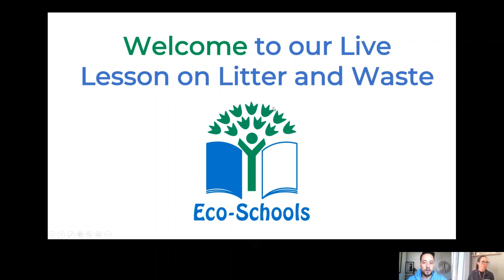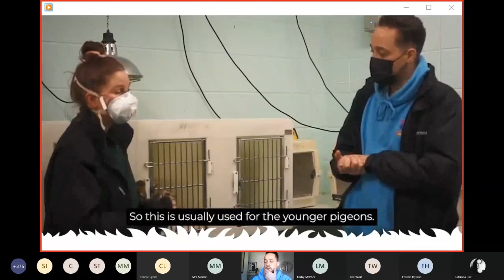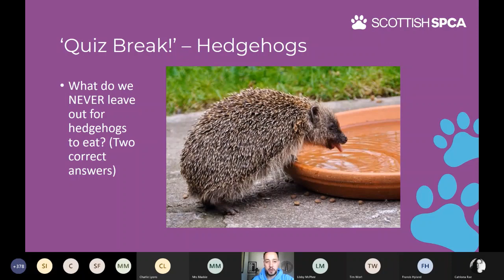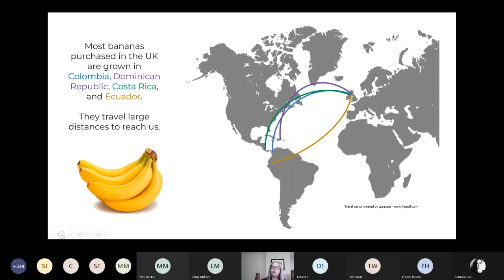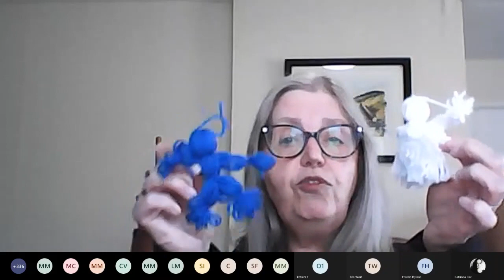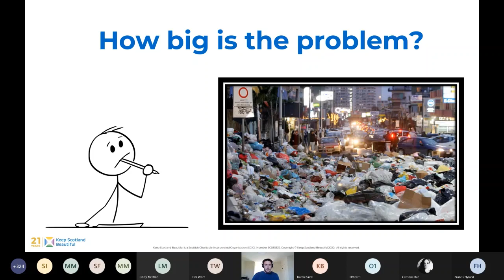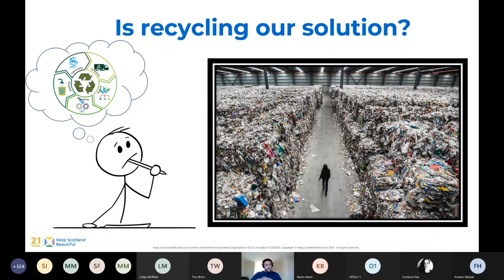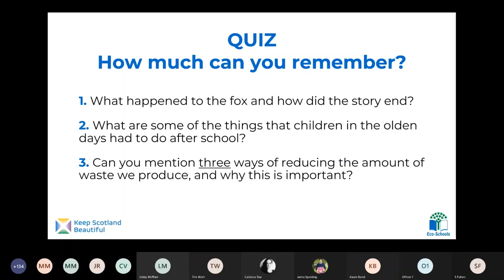Eco-Schools Live Lesson: Litter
Just in time for our annual Spring Clean Scotland campaign, we're offering a live lesson all about Litter & Waste, with special guests from Scottish SPCA and Auchindrain Historic Township.

What is the difference between litter and waste?  Why is litter such a problem for wildlife, and what can we learn about how people lived 100 years ago?

Special thanks to our friends from @auchindrain_official and@ScottishSPCAfor their support, and our friends at @keepbritaintidyorg @keepwalestidy and @keepnorthernirelandbeautif5140 for helping us reach pupils across the UK.

00:00 Introduction
03:36 - Workshop 1: SSPCA
14:24 - Visit to Hedgehogs at Fishcross Rescue Centre
41:53 - Workshop 2: Auchindrain Historic Township
1:09:04 - Woolly Doll Craft Activity
1:25:41 - Workshop 3: Keep Scotland Beautiful
2:00:02 - Egg Box Experiment
2:04:12 - What you can do
2:07:45 - Quiz